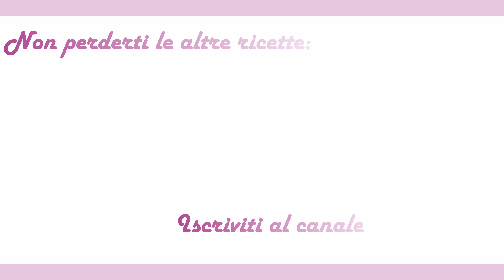RICETTA PERFETTA!! Focaccia Genovese Variante Morbida.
Se il video ti è piaciuto una condivisione, un commento, un mi piace e un'iscrizione sono il modo giusto per farmelo sapere.

Ciao a tutti, nel video di oggi prepareremo insieme la focaccia genovese nella sua variante morbida.